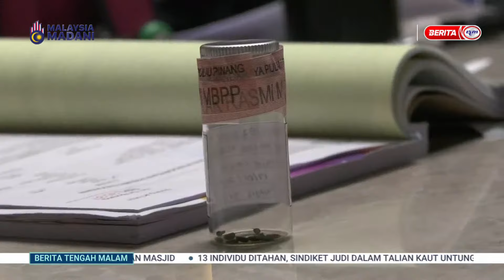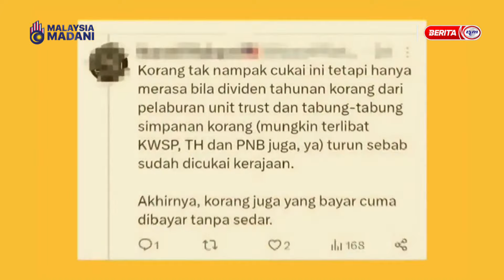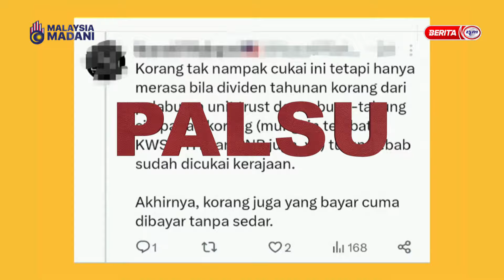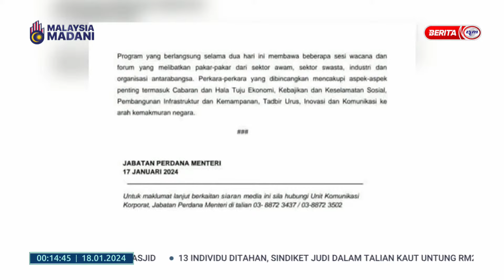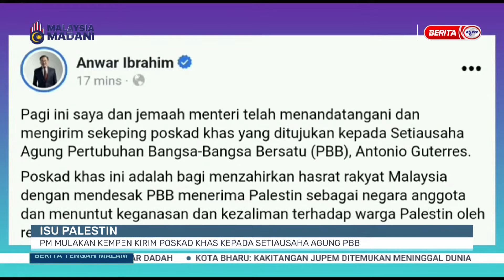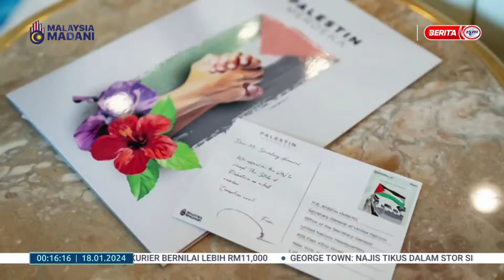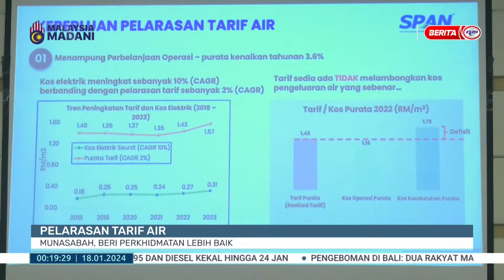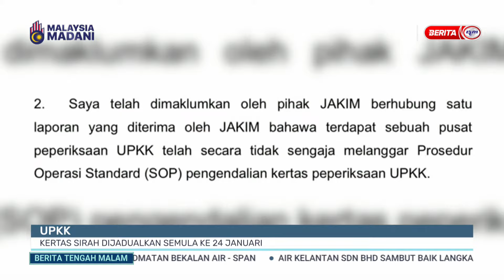18 JAN 2024 - BERITA TENGAH MALAM PENUH